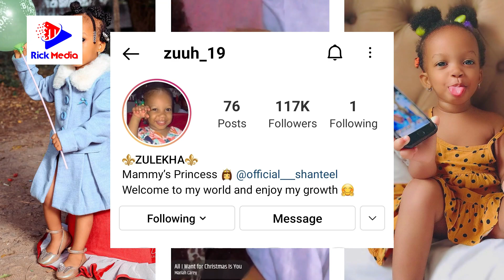Mtoto wa HARMONIZE azua gumzo/ Amu-unfollow baba yake/ Abadili jina Instagram